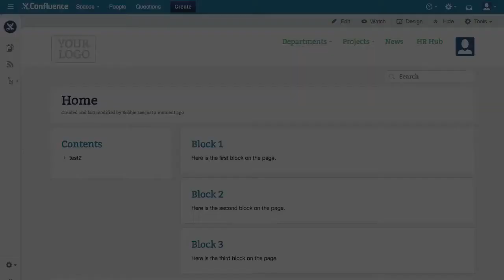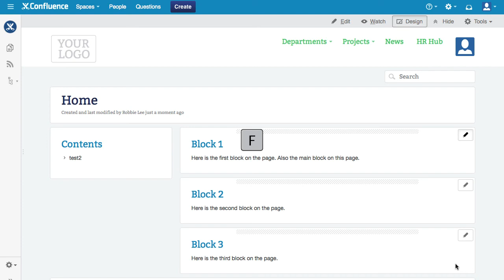Brikit Theme Press - Edit Pages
Learn how to edit and reorder page content and blocks in Brikit Theme Press.